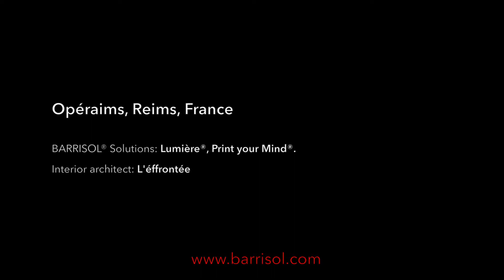Opéraims - Reims, France (Barrisol Lumière®, Barrisol Print your Mind®)